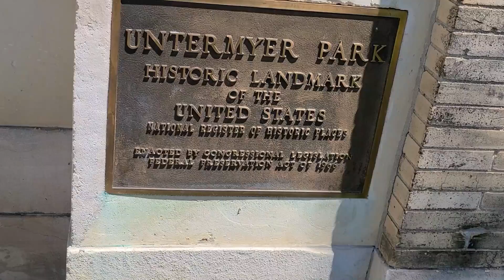Jardins de New York Untermyer Gardens Conservancy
A Untermyer Gardens Conservancy é uma organização sem fins lucrativos fundada em 2011 por Stephen F. Byrns. A The Conservancy colabora com a cidade de Yonkers para facilitar a restauração dos jardins de Samuel Untermyer em Yonkers, Nova York. Untermyer Park and Gardens é um parque público da cidade de Yonkers.

Em 1899, Samuel Untermyer comprou Greystone, a antiga propriedade de Samuel Tilden. Nos quarenta e um anos de propriedade da Greystone, Untermyer transformou os jardins e as estufas em alguns dos jardins mais famosos da América. Depois de expandir a propriedade através da compra de propriedades ao norte e leste da propriedade original, ele contratou o arquiteto de Beaux Arts Welles Bosworth para projetar os jardins em 1916. Esses jardins se espalharam por 150 acres com vista para o rio Hudson e foram mantidos por 60 jardineiros e fornecidos por 60 estufas. Foi aberto ao público semanalmente durante as décadas de 1920 e 1930 e para eventos especiais, incluindo exibições de seus famosos crisântemos e tulipas. Trinta mil pessoas o visitaram em um dia em 1939.

Após sua morte, os jardins foram deixados no limbo enquanto a propriedade era colonizada e um plano para cuidar dos jardins foi determinado. Uma parte central dos jardins foi adquirida pela cidade de Yonkers em 1946 . Na década de 1990, outra parcela foi adquirida, elevando o total hoje para 43 hectares. Enquanto o núcleo está intacto, alguns dos jardins estão em ruínas.

Em parceria com o Departamento de Parques de Yonkers e com a contribuição de Marco Polo Stufano, Diretor Fundador de Horticultura da Wave Hill, o jardineiro-chefe Timothy Tilghman liderou uma ambiciosa restauração, que está deslumbrando o público amante de jardins com seu design brilhante.

Os fundos arrecadados pela TNC são usados ​​para empregar horticultores e restaurar os jardins. Timothy Tilghman trabalha em tempo integral nos jardins desde junho de 2011, e é acompanhado por outros seis jardineiros.